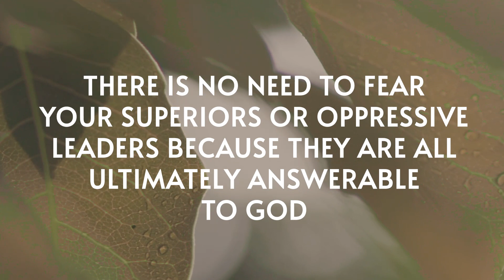Day 524 | The Bible in 20 Months | Jeremiah 40